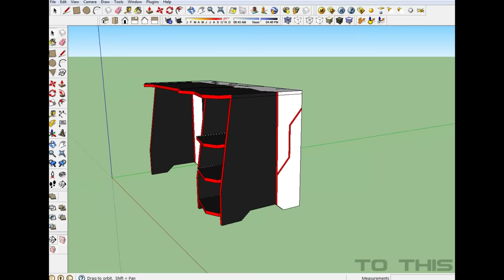DIY Gaming Desk Using Basic Tools + Plans and Details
September 2017 when I started to build this budget gaming table with the help of my brother. Today I want to share this to you and to those who want to build there own one like this. Hope you like this video.

You can say Thank you by sharing this video. That means a lot thank you so much!

Materials:
1 pc - 3/4 inch Marine Plywood
50 pcs - 2 inches Black Screw
1 pack - Wood Glue
1 liter - Wood Putty
1 liter - Primer White
1 liter - Flat Black paint
1 liter - Semi Gloss White paint
1 liter - Semi Gloss Red paint

Consumables:
Small Paint Roller
Masking Tape
Sand Paper

Re-use item:
Grommet

Program for 3d modelling:
Sketchup Pro